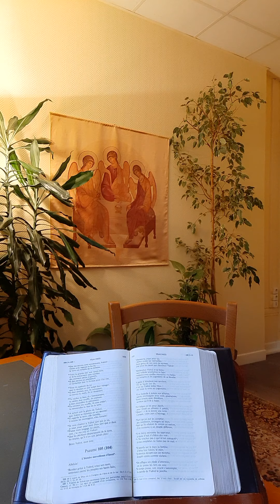la révolution de la Tendresse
19 novembre 2020. Treizième petite méditation pour le second temps de confinement par le père Denis Trinez